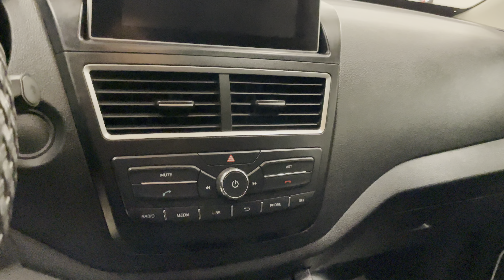FAW Besturn X40, 2019 год